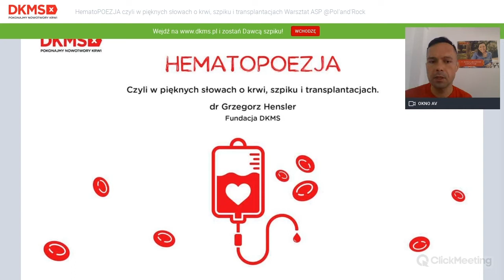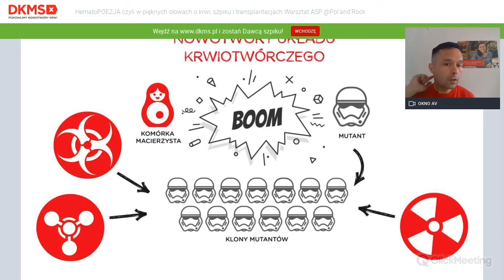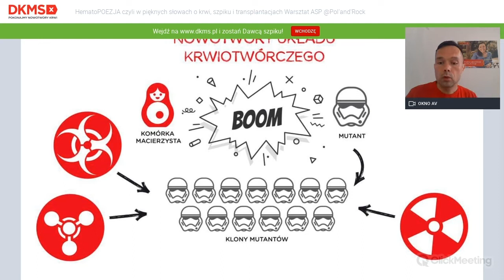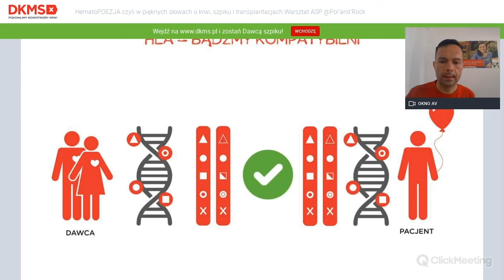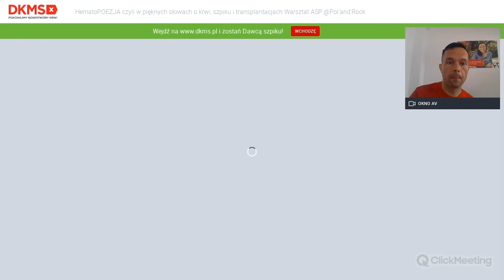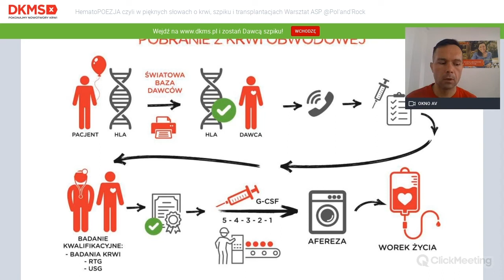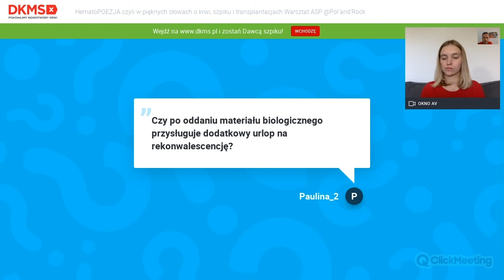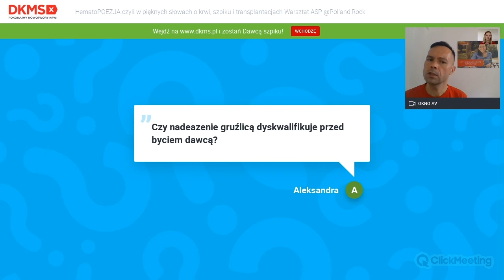Fundacja DKMS - "HematoPOEZJA – czyli w pięknych słowach o krwi, szpiku i transplantacjach"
Podczas warsztatu będzie można się dowiedzieć m.in. Jak długo żyje krwinka czerwona? Czy układ zgodności tkankowej to złośliwość Matki Natury by utrudnić transplantacje? Czy moim genetycznym bliźniakiem mógłby być Eskimos? Jak produkowana jest krew, jaka jest funkcja poszczególnych krwinek, w jakich sytuacjach i w jaki sposób przeszczepiane są komórki macierzyste. Warsztaty poprowadzi lekarz internista dr Grzegorz Hensler. Transmisja a będzie przeprowadzona na platformie ClickMeeting oraz będzie możliwość zarejestrowania się jako potencjalny dawca.

Fundacja DKMS działa w Polsce od 2008 roku jako niezależna organizacja non-profit posiadająca status Organizacji Pożytku Publicznego oraz decyzją Ministra Zdrowia jest Ośrodkiem Dawców Szpiku. Dotychczas Fundacja zarejestrowała w Polsce ponad 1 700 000 potencjalnych Dawców. Celem statutowym Fundacji jest działalność w zakresie wspierania osób potrzebujących pomocy ze względu na ich stan fizyczny, psychiczny lub emocjonalny; promowania nauki oraz badań w dziedzinie przeszczepiania komórek macierzystych oraz promocji zdrowia publicznego. Podczas obecności na dwóch poprzednich edycjach festiwalu Fundacja DKMS zarejestrowała łącznie 1609 nowych potencjalnych dawców szpiku oraz rozprawiała się z mitami na temat oddawania szpiku